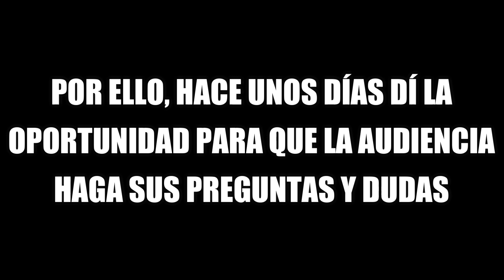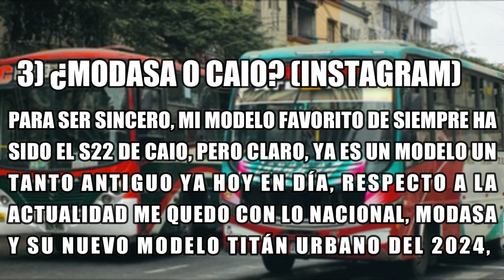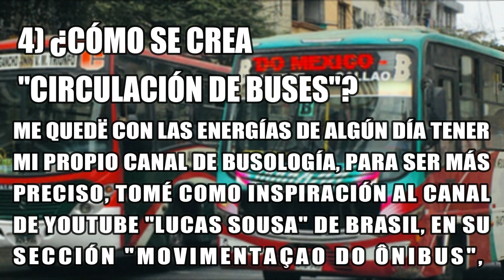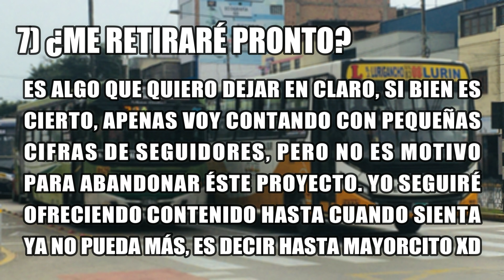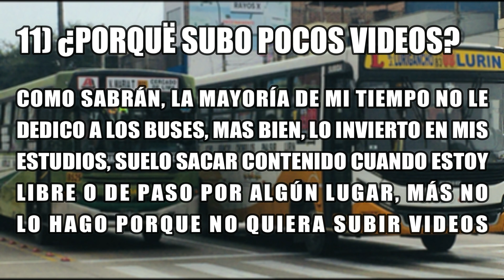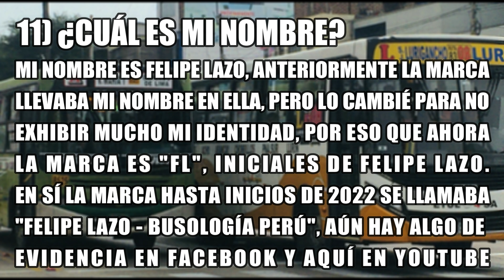🎉ESPECIAL 3ER ANIVERSARIO🎉 [PREGUNTAS Y RESPUESTAS] | FL - Busología Perú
Saludos con todos, el día de hoy 23 de Octubre el canal y la marca FL en general está cumpliendo 3 años desde su lanzamiento en 2021.
Para celebrarlo con algo, me ofrecí a compartir con ustedes un "Preguntas Y Respuestas", aunque más que todo son algunos datos sobre mi para que me puedan conocer mejor.

Sin nada más que agregar, gracias por su apoyo :)